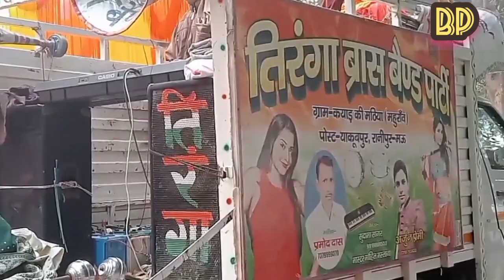band party new band party video Tiranga brass band party